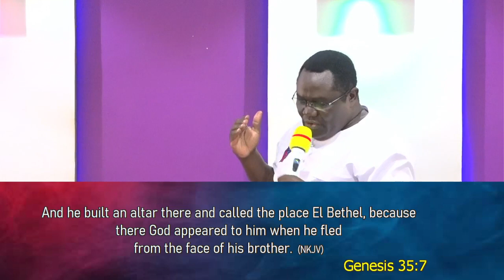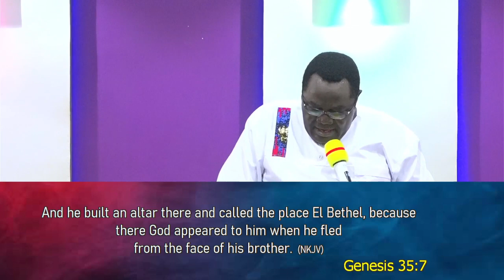Dreams Defined, Prt5 Bishop James Maumo Were 2023 07 14